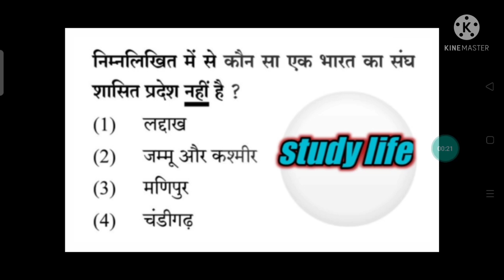pre बीएड, pre डीएलएड, ctet के लिये महत्वपूर्ण प्रश्न💐💐💐